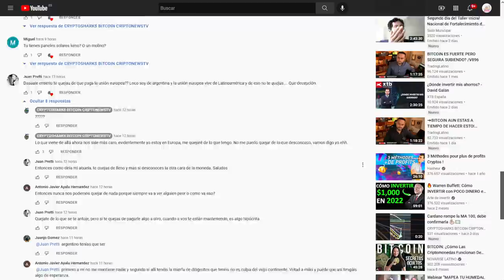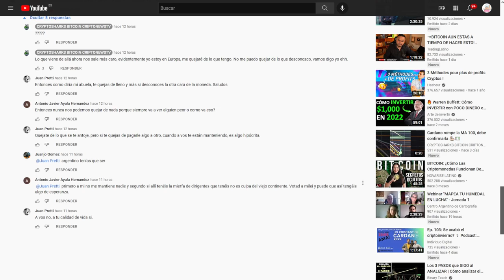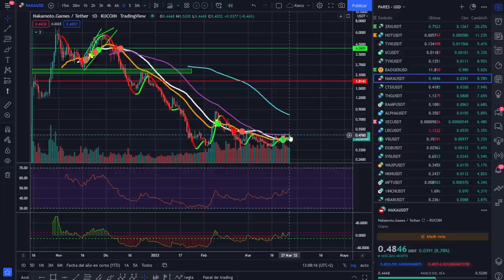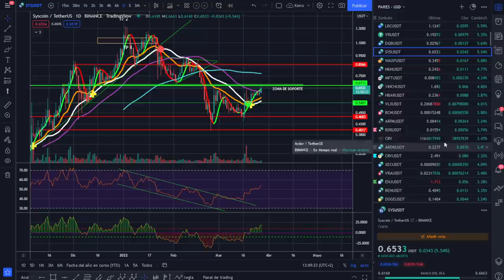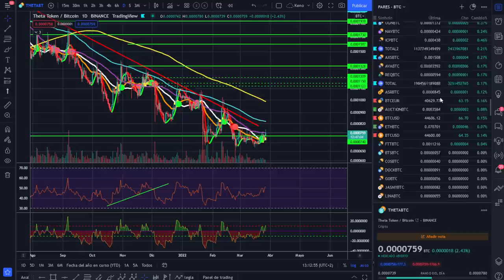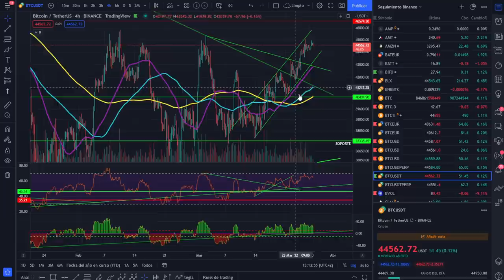🚀 BITCOIN💵💵💵 ¡OPORTUNIDADES - RESPONSABILIDADES - BALONES FUERA! 🤢🤢🤢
APROVECHAR LAS OPORTUNIDADES Y SER RESPONSABLES DE NUESTROS ACTOS ES LO QUE NOS DEFINE, LOS BALONES FUERA SON FRUSTRACIONES...

LECTURAS RECOMENDADAS:
EL MEJOR SOBRE BITCOIN Y BLOCKCHAIN FÁCIL DE ENTENDER: